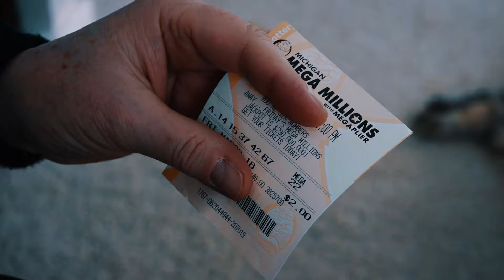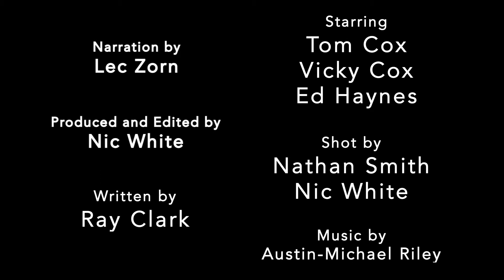A Slice of Fright - "The Jackpot"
Some people play their Mega Millions number every week, and never win! And others... Well...

Checkout the new episode of the CinemaSlice horror anthology series, A Slice of Fright, titled, "JackPot"!

***Credits***

Written by Ray Clark and Nic White
Produced and Edited by Nic White
Starring Tom Cox, Vicky Cox, and Ed Haynes
Narration by Lec Zorn
Shot by Nathan Smith and Nic White
Original film score by Austin-Micahel Riley

CinemaSlice.com/Fright